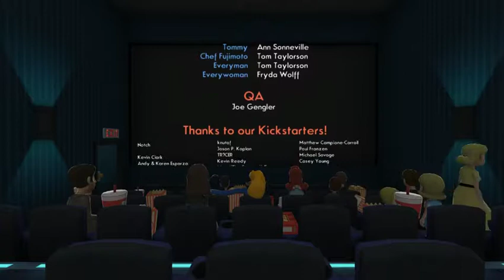Octodad: Dadiest Catch-Part 3-Squid Overboard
Tune in as octodad trying to survive a normal day as a dad-totally not an octopus. with will